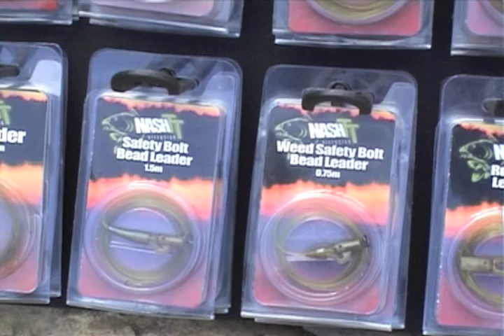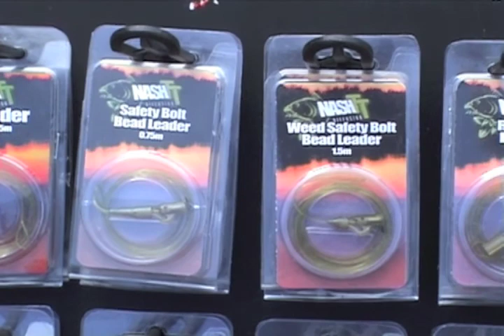NASH LIMPIT LEADER 2011-2012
Eccezionale tecnologia che scompare su ogni tipo di fondale, accessorio che sostituisce il leadcore, la Nash TT ora offre diverse soluzione: lunghezza sia da 0,75m che da 1,5metri, possibilità di acquistarli anche con già le clip dei rig premontate!